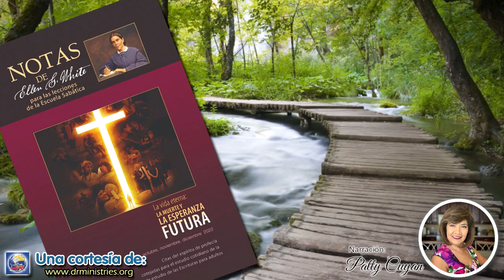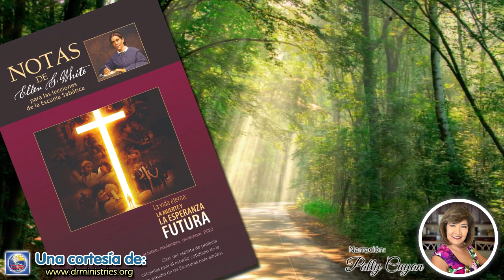Notas de Elena - 13 de Noviembre del 2022 - Esperanza más allá de esta vida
ESPERANZA MÁS ALLÁ DE ESTA VIDA
[Esaúl representa a aquellos que menosprecian la redención comprada para ellos por Cristo, y que están dispuestos a sacrificar su herencia celestial a cambio de las cosas perecederas de la tierra. Multitudes viven para el momento presente, sin preocuparse del futuro. Como Esaú exclaman: "Comamos y bebamos, que mañana moriremos". 1 Corintios 15:32. Son dominados por sus inclinaciones; y en vez de practicar la abnegación, pasan por alto las consideraciones de más valor... ¡Cuántos, aun entre los que profesan ser cristianos, se aferran a goces perjudiciales para la salud, que entorpecen la sensibilidad del alma! Cuando se les presenta el deber de limpiarse de toda inmundicia del espíritu y de la carne, perfeccionando la santidad en el temor de Dios, se ofenden... como la senda que lleva a la vida eterna les resulta tan estrecha, concluyen por decidirse a no seguir en ella (Historia de los patriarcas y profetas, pp. 180, 181).

El que se arrepiente de su pecado y acepta el don de la vida del Hijo de Dios, no puede ser vencido. Aferrándose por fe de la naturaleza divina llega a ser un hijo de Dios. Ora, cree. Cuando es tentado y probado, reclama el poder que da Cristo en virtud de su muerte, y vence por medio de su gracia. Cada pecador necesita comprender esto. Debe arrepentirse de su pecado, debe creer en el poder de Cristo, y aceptar ese poder, que salva y guarda de pecado...
El cielo es de mayor valor para nosotros que cualquier otra cosa, y si perdemos el cielo, hemos perdido todo (Hijos e hijas de Dios, p. 351).

En los atrios celestiales, Cristo intercede por su iglesia, intercede por aquellos para quienes pagó el precio de la redención con su sangre. Los siglos de los siglos no podrán menoscabar la. eficiencia de su sacrificio expiatorio. Ni la vida ni la muerte, ni lo alto ni lo bajo, pueden separarnos del amor de Dios que es en Cristo Jesús; no porque nosotros nos asimos de él tan firmemente, sino porque él nos sostiene con seguridad. Si nuestra salvación dependiera de nuestros propios esfuerzos, no podríamos ser salvos; pero ella depende de Uno que endosa todas las promesas. Nuestro asimiento de él puede parecer débil, pero su amor es como el de un hermano mayor; mientras mantengamos nuestra unión con él, nadie podrá arrancarnos de su mano...

¡Oh, cuán privilegiados somos porque podemos venir a Jesús tal como somos y podemos descansar en su amor! No tenemos esperanza fuera de Jesús. Solo él puede tomarnos con su mano y sacarnos de las profundidades del desánimo y la impotencia para colocar nuestros pies sobre la Roca. Aunque el alma humana puede aferrarse a Jesús comprendiendo desesperadamente su gran necesidad, Jesús se aferrará de las almas compradas con su propia sangre con mayor firmeza aún que la del pecador que se aferra de él (That I May Know Him, p. 80; parcialmente en A fin de conocerle, p. 80).